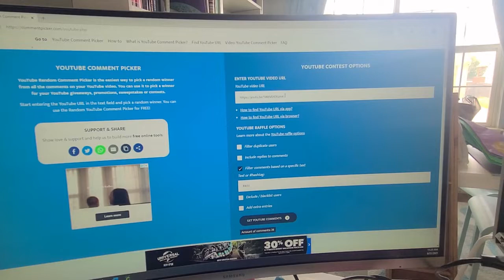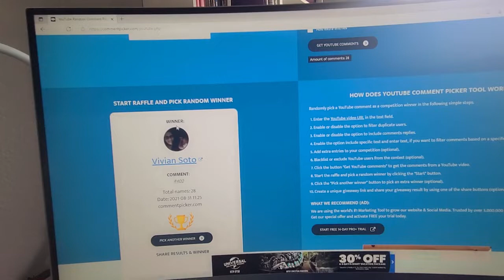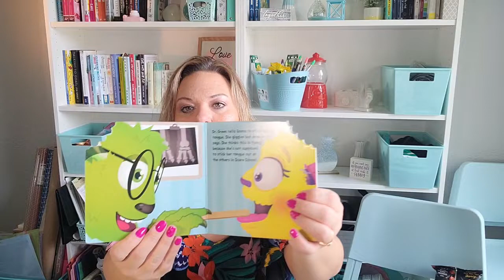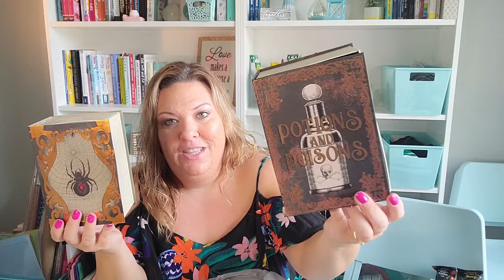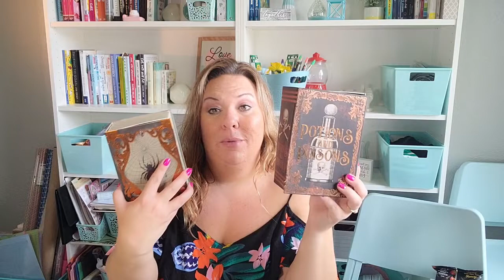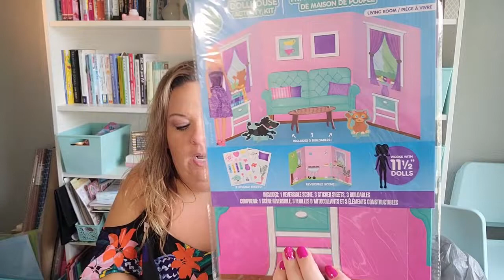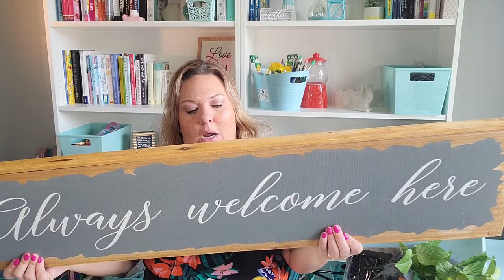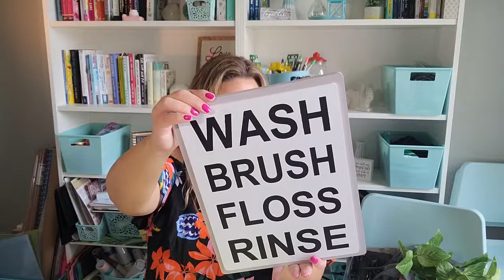Dollar Tree Haul!! Plus a couple minutes of a few other stores… And my GIVEAWAY WINNER!!!